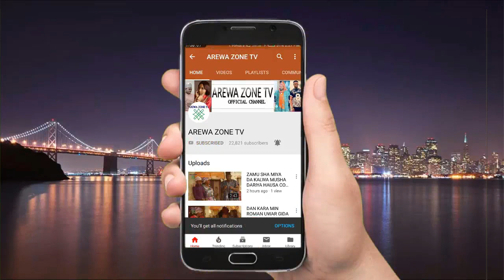Kalli Daushe Dan Sanda Yazo Shan Mai Kudi Ya Kare Masa - Musha Dariya